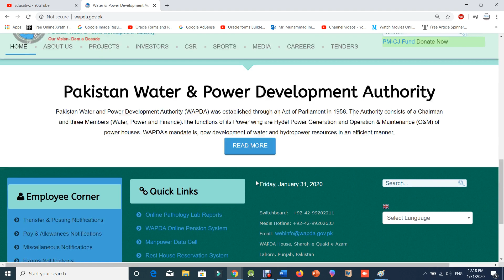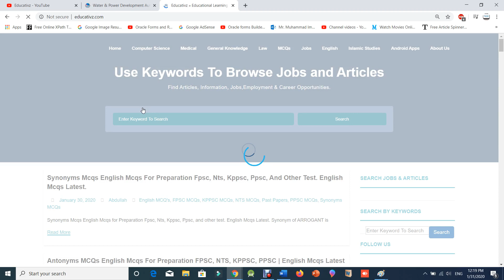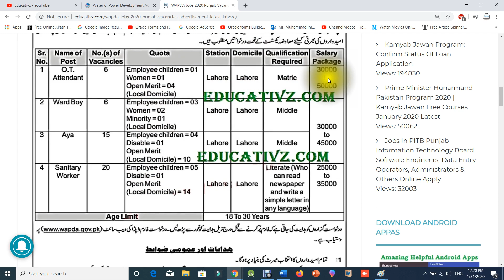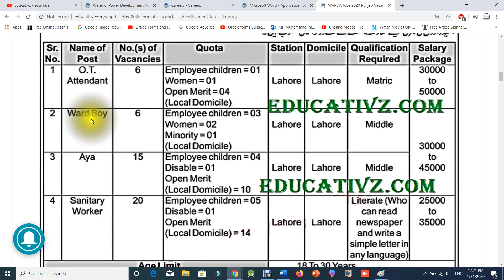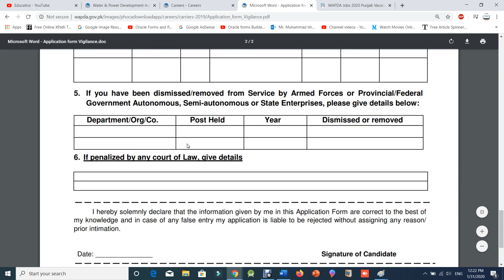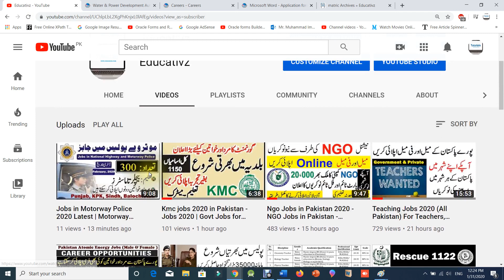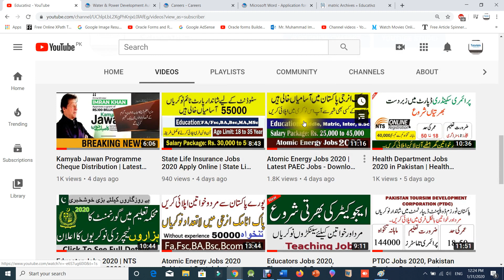WAPDA Jobs 2020 - Latest Jobs in WAPDA | February Jobs | Matric Jobs | Middle Jobs | Primary Jobs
WAPDA Jobs 2020 - Latest Jobs in WAPDA | February Jobs | Matric Jobs | Middle Jobs | Primary Jobs. View complete list of latest Wapda Water and Power Development Authority jobs for male and female of Pakistani nationals. Wapda website wapda.gov.pk. Wapda Jobs Jan 2020 For Male And Female. Matric Jobs in Punjab - January 2020. The New Wapda Jobs 2020 For Male and Female. WAPDA Jobs 2020 Download Application Form.

Ngo Jobs in Pakistan 2020 - NGO Jobs in Pakistan - January 2020 Jobs | 20, 000 NGO Jobs in Pakistan

Kmc jobs 2020 in Pakistan - Jobs 2020 | Govt Jobs for Male & Female | Govt Jobs in Pakistan | Jobs

Rescue 1122 Jobs 2020 | Latest Jobs in Rescue 1122 | Rescue 1122 Jobs Download Job Application Form

Govt Jobs in Pakistan 2020 - Government Jobs in Pakistan 2020 - Private Jobs in Pakistan - Jobs 2020

Fc Jobs 2020 Pakistan | FC Balochistan Jobs 2020 Frontier Corps Latest | FC Jobs 2020 Join FC | Jobs

Pakistan Jobs 2020 | Punjab Jobs 2020 | Sindh Jobs 2020 | KPK Jobs 2020 | AJK Jobs 2020 | Gilgit Job

KPK Jobs 2020 | Khyber PakhtunKhwa Jobs 2020 in Pakistan | Jobs in KPK | KPK Govt Jobs 2020 | Jobs

LHV Jobs 2020 | Govt Jobs Punjab | Female Jobs | Lady Health Visitor Lhv Jobs | LHV Jobs | Jobs 2020

Latest Updates of Kamyab Jawan Program|لوگو ں کے تجربا ت کیسے رہے ہیں ؟ کیا کال آرہی ہی؟